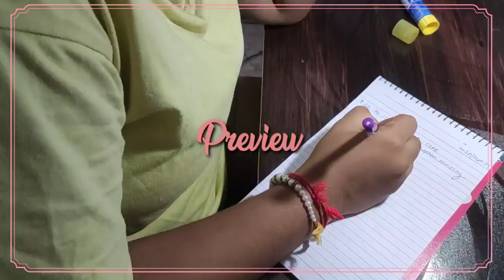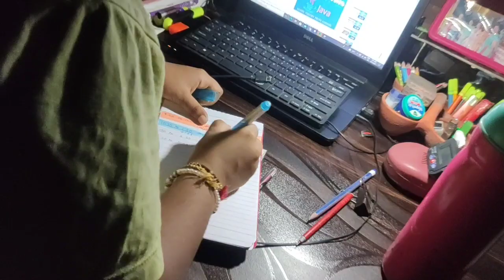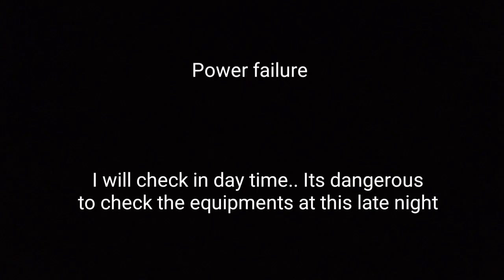A chillax and relax day with study ¦¦ study vlog #7 | life of a normal student | lets make it count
Hey there,
     If you are new here than... Hey my name is Nishtha Verma and i am from gorakhpur, uttar pradesh india... Its my 7th study vlog... Ohk let it be.. I am in my 4th yr... What crap am i saying... Ufff...

  Ohk ohk... This video is super late.. So sorry if you were waiting or found it quite late...

So i am preparing for my placements a long way to go.. I will try to shoot regularly from now on...

Informatica ❤️

Name : Nishtha Verma
Study : B. Tech 4th yr
Goal : placement
Resident : gorakhpur
Age : 21
Gender : Female 😂🤣

So hope to see you here again ❤️